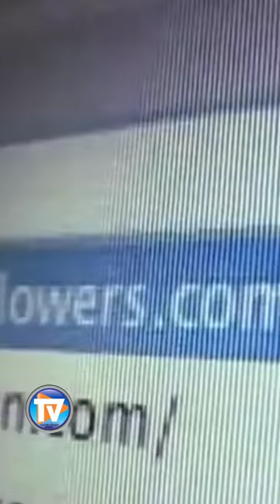SEGUNDO EPISÓDIO, ELEIÇÃO DE 2004 EM CANINDÉ.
SEGUNDO EPISÓDIO
Eleição de 2004 em Canindé, um divisor de águas, TRAIÇÕES, LEILÃO E CONCHAVOS.
Assista e entenda.